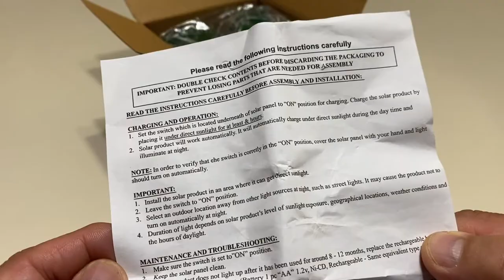Viewpick Solar Hummingbird Wind Chime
- color changing LEDs
- this is more of an LED decor than a chime. The birds are made of plastic and don't create much sound
- great for patios, gardens, door entrance, etc. as long as you get sufficient sun

- (LED windchimes)
- (shown on video)